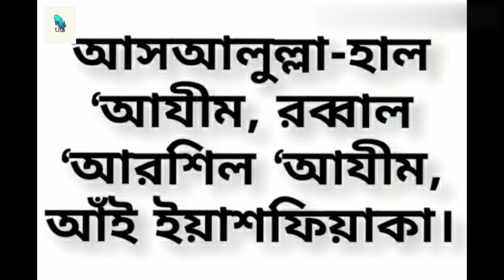রোগী দেখতে যাওয়ার ফজিলত ও দোয়া